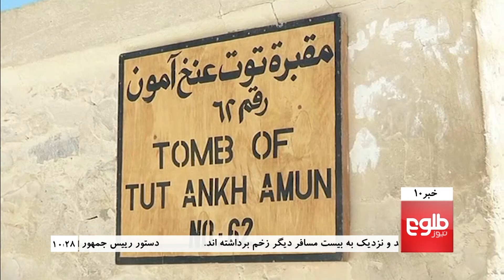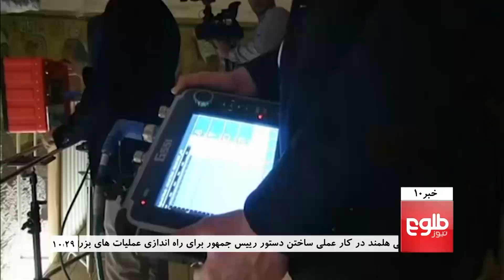TOLOnews 10pm News 08 May 2016 /طلوع نیوز، خبر ساعت ده، ۱۹ ثور ۱۳۹۵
Order To Eliminate Insurgents Not Being Applied: Experts, Kabul Cricket Team Beats NATO In Friendly Match, Taliban Preparing For War In Baghlan: Troops

نظامیان: تأخیر در عملی‌شدن دستور عملیات خطرناک است, نظامیان بغلان: طالبان برای نبرد در بغلان آماده‌گی می‌گیرند